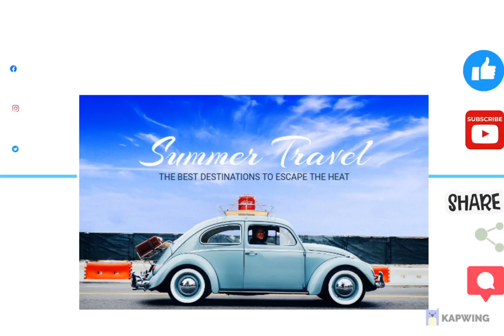नासिक गुफा रिसॉर्ट / Nashik Cave Resort / Gumpha Farmstay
I spent my holidays in a CAVE!!
Gumpha Farmhouse is at a 40 minutes' drive from Sundarnarayan Temple  and 3.5 hours from Mumbai and is at a convenient distance from the Coin Museum and near popular tourist’s spots in Nashik like Sula Vineyards, Harihar Fort, Trimbakeshwar Temple, Durgawadi Waterfall & Harihar Waterfall.

It offers a very unique getaway and a luxurious stay at Cave Villas which will take to back to the pre-historic era. However, each cave villa is equipped with all the modern day amenities. This accommodation features 2 bedrooms, a kitchen and a 2 bathroom. The kitchen area has a microwave, a fridge, kitchenware and a cooktop for guests' use. The guests can cook their own meals or buy meals provided by the villa staff at an additional cost.

The rooms are equipped with climate control, cable TV with on-demand movies and a DVD player for a comfortable stay. A bathroom equipped with a hairdryer and towels is also included.

Certain rooms open onto a garden. There is also an outdoor swimming pool and a free car parking area. Please note – there is no internet access.  Pets are allowed on request.

The villa offers outdoor activities like boating, kayaking, basketball, cricket, golf and more.

The address : Gumpha Farmhouse - Anjaneri, Trimbakeshwar Road, Nashik, Maharashtra

Please note - All the information which I have mentioned here is from the above websites.
The photos are from the above websites and Wikipedia.

farmstay, nashik, nasik, cavevilla, villa, luxurystay, vacationnearmumbai, timbakeshwartemple, dabosa, @curlytales @lotusresort @rockyandmayur @jyotikadilaik @garimagoel